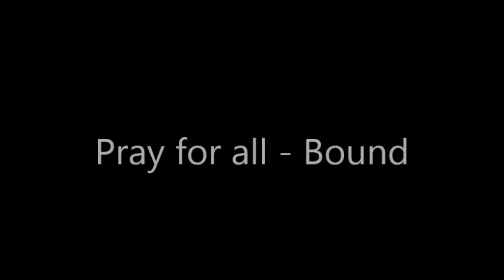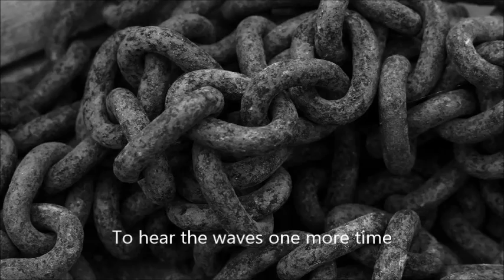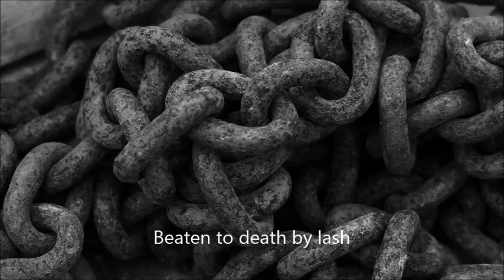Pray for all - Bound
Our only recorded song...just uploading for the good memories :) Enjoy